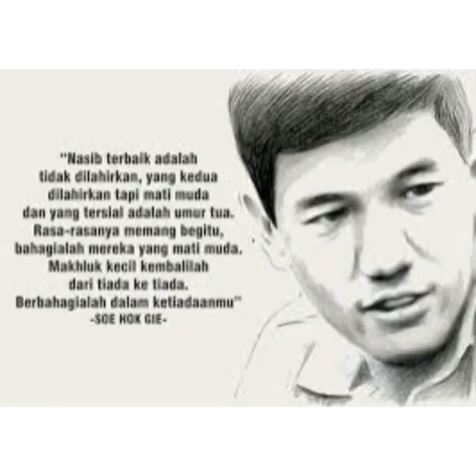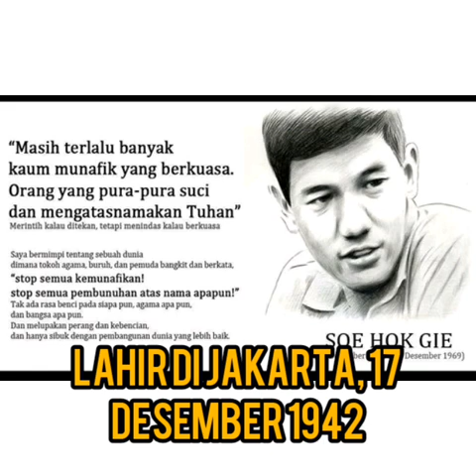Tokoh Katolik: Tokoh Inspirator Anak Muda Milenial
Sumber: buku karya Bernadus Barat Daya & Silvester Detianus Gea, Mengenal Tokoh Katolik: Dari Pejuang Kemerdekaan, Pahlawan Nasional Hingga Pejabat Negera. 2017 diterbitkan oleh Yayasan Komodo Indonesia.